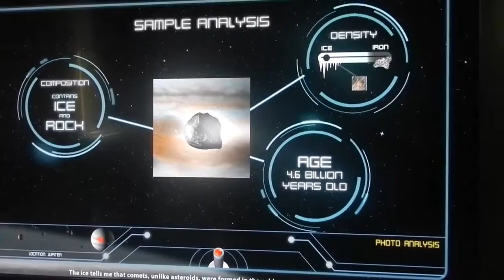comets and asteroids game